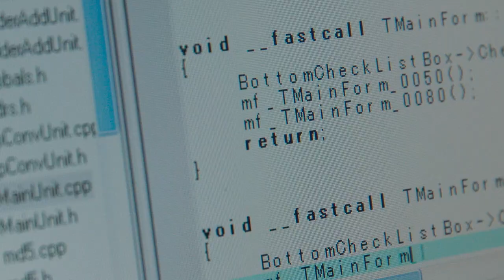Winny開発者・金子勇(東出昌大)が違法アップロードに悲痛な訴え／映画『Winny』違法アップロード撲滅啓蒙動画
世界を揺るがした、ネット史上最大の事件。なぜ、日本の天才は日本の警察に潰されてしまったのか。『Winny』違反者が続々と逮捕！東出昌大も悲痛な訴え‹違法アップロード撲滅啓蒙動画›も解禁！

2002年、開発者・金子勇(東出昌大)は、簡単にファイルを共有できる革新的なソフト「Winny」を開発、試用版を「2ちゃんねる」に公開をする。彗星のごとく現れた「Winny」は、本人同士が直接データのやりとりができるシステムで、瞬く間にシェアを伸ばしていく。

しかし、その裏で大量の映画やゲーム、音楽などが違法アップロードされ、ダウンロードする若者も続出、次第に社会問題へ発展していく。次々に違法アップロードした者たちが逮捕されていく中、開発者の金子も著作権法違反幇助の容疑をかけられ、2004年に逮捕されてしまう。サイバー犯罪に詳しい弁護士・壇俊光(三浦貴大)は、「開発者が逮捕されたら弁護します」と話していた矢先、開発者金子氏逮捕の報道を受けて、急遽弁護を引き受けることになり、弁護団を結成。金子と共に裁判で警察の逮捕の不当性を主張するも、第一審では有罪判決を下されてしまう…。しかし、運命の糸が交差し、世界をも揺るがす事件へと発展する――。

この度、解禁される‹違法アップロード撲滅啓蒙動画›は、「Winny」を利用して違法アップロードをした人たちが、次々と摘発、ついには開発者であった金子も違法者と同様に逮捕される異常事態となった劇中シーンを切り取ったもの。

金子が自身の興味の赴くままにひたすらプログラムを書き続けた結果生まれた「Winny」だが、金子の真摯な想いとは裏腹に、なぜこれほどまでに悪用されてしまうのか。「僕の開発早すぎたのでしょうか？」最後、金子が訴える悲痛な想いが胸を打つとともに、違法アップロードに対する本作、そして金子の社会に対する毅然としたメッセージがこもった特別映像となっている。
『Winny』は2023年3月10日公開

■［動画］東出昌大、国家に殺された実在の天才プログラマーに／映画『Winny』特報
■［動画］東出昌大“憑依”の裁判シーン！Winny開発者・金子勇氏と一心同体／映画『Winny』本編映像
■［動画］東出昌大、暴力を振るう役を演じることに「役と東出は違うので」／映画『天上の花』インタビュー【前編】